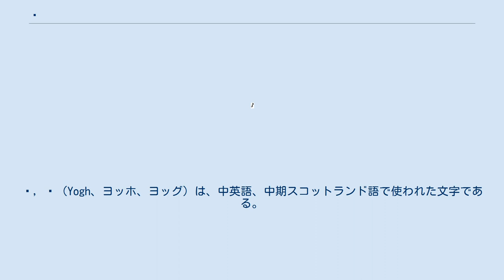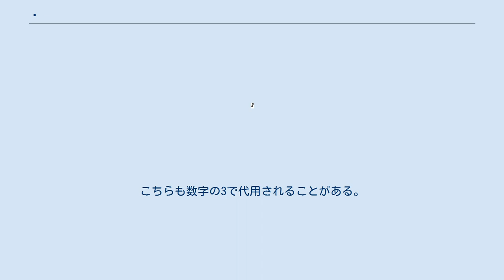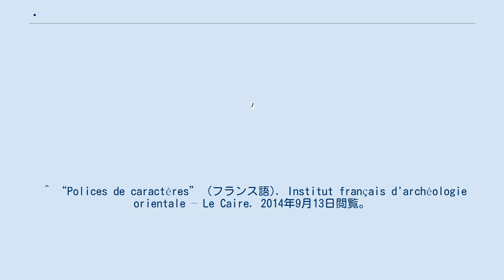Ȝ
Ȝ, ȝ（Yogh、ヨッホ、ヨッグ）は、中英語、中期スコットランド語で使われた文字である。
硬口蓋接近音もしくはなんらかの軟口蓋音を表す。
これは古英語のgの音韻変化から来るものである。
 しかし中英語の筆記法でその字形は次第にエッジュ（Ʒ）と区別がつかなくなり、中期スコットランド語で硬口蓋接近音を表すヨッホは草書のZと混同され、スコットランドの印刷工はヨッホが使用不可能の際はZで代用することもしばしばあった。
そのため現在、一部のスコットランド語の単語では本来ヨッホのあるべき位置にZが置かれている。
 またヨッホはその形状が似ていることからオンラインではアラビア数字の3で代用されることもある。
このようにヨッホは英語がまだ体系化されていない時代の文字であるため様々な混乱を招いているのである。
 フランス東方考古学研究所によって採用されたユニコード準拠の翻字体系では、古代エジプトの"アレフ"("Aleph")のグリフ：の翻字として、このヨッホ ȝ の文字の使用を推奨した（Unicode 4.1と5の段階で、マイクロソフトのOSでは2000およびXP等での使用を想定していた）。
 エジプト学で実際に使用されている当の記号は、で、左に開いた二つの半輪である。
Unicode 5.1以降、符号位置を割り当てられた（大文字 U+A722 Ꜣ LATIN CAPITAL LETTER EGYPTOLOGICAL ALEF “ラテン文字大文字のエジプト学のアレフ”、小文字 U+A723 ꜣ LATIN SMALL LETTER EGYPTOLOGICAL ALEF “ラテン文字小文字のエジプト学のアレフ”）。
こちらも数字の3で代用されることがある。
 ^ 堀田隆一（ほったりゅういち） (2016年2月28日). “#2498. yogh の文字”. hellog～英語史ブログ. 2018年4月11日閲覧。
 ^ a b 堀田隆一（ほったりゅういち） (2014年7月24日). “#1914. 「g」 の仲間たち”. hellog～英語史ブログ. 2018年4月11日閲覧。
 ^ a b 堀田隆一（ほったりゅういち） (2010年7月18日). “#447. Dalziel, MacKenzie, Menzies の 「z」”. hellog～英語史ブログ. 2018年4月11日閲覧。
 ^ “Polices de caractères” (フランス語). Institut français d'archéologie orientale – Le Caire. 2014年9月13日閲覧。